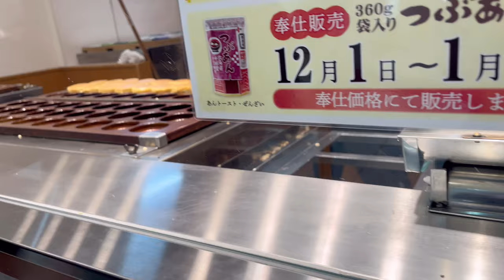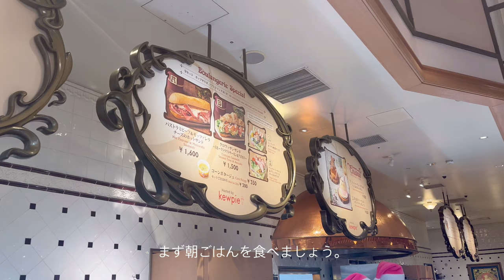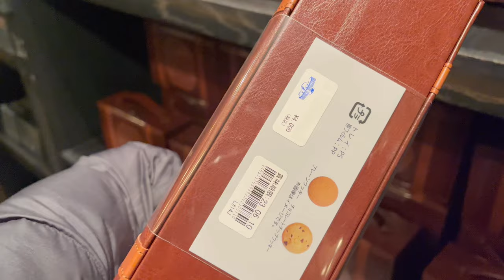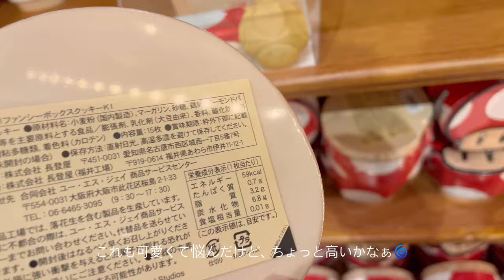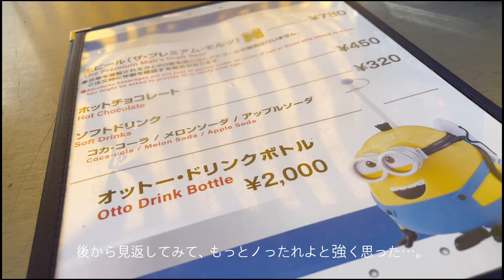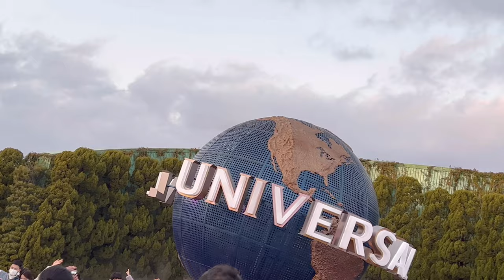sub.vlog | 🎢大阪帰省ユニバで遊んだ日🎪|USJ vlog🍪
年末仕事納め後直行で新幹線に飛び乗り故郷の大阪へ
2〜3？年振りに帰ってまいりました！
今回はその1日目のユニバvlogです🗽✨

やっぱり大阪は人が温かいです！
楽しくて今回声が多めに入ってしまっているので
聞くに堪えない箇所は変声いたしました😂
どうか嫌いにならないでくださいお願いします。

それではどうぞゆっくりご覧ください🍵
皆様にとって2023年も素敵な1年になりますように😌

📱カメラ
iPhone13
🎥編集アプリ
VLLO(有料)

※日本語はテロップを付けています。
※その他の言語での字幕に関しては下記方法でご覧ください☺️
スマホの場合：動画右の︙→CC→言語を選択
ユーザーの場合：⚙→字幕→言語を選択

字幕はお好きな色・大きさに変更することができます。
PCの場合：⚙→字幕→オプション
iPhoneの場合：設定→アクセシビリティ→標準字幕とバリアフリー字幕→スタイル